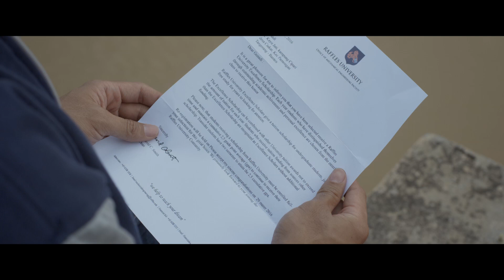Film The Last Barongsai Official Trailer 2minutes (2017) - Drama, PT Karnos Film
Sinopsis :

Kho Huan terpaku didepan pintu tua yang terbuka lebar, nampak diwajahnya keresahan yang dalam walaupun tak terkatakan..tangannya memegang surat undangan kejuaraan yang terus datang dari tahun ke tahun. Namun tidak sedikitpun Kho Huan tertarik untuk membacanya.

Gunadi (Aguan) lagi terpaku membaca surat di tangannya. Surat pemberitahuan bahwa permohonannya untuk mendapatkan bea siswa di Nanyang University Singapore diluluskan. Aguan ingin teriak rasanya, tapi kalimat yang menjelaskan tentang tanggal daftar ulang, menahan teriakannya di kerongkongan.

Pemberitahuan ini juga sudah diemail tetapi tak ada tanggapan atas email kami. Maka mengingat tanggal pendaftaran ulang yang semakin dekat, kami memutuskan mengirim surat fisik..” Demikian isi surat tersebut.

Sekali lagi Aguan menatap nanar di kejauhan, semakin banyak yang dipikirkannya.
Biaya, ayah satu-satunya (Kho Huan) dan  adik yang sangat disayanginya…serta  sanggar Barongsai yang merupakan warisan yang sangat bernilai baginya. Aguan Menutup matanya mengusir penat.

Kho Huan langsung berpikir keras supaya anak lelaki satu-satunya itu bisa bersekolah ke Singapore dan menjemput mimpinya. Ia segera melupakan surat undangan kejuaraan barongsai tadi yang kini tergeletak tak berdaya di dalam laci.

Wajah Aguan tampak datar, yang terpikir, apa yang akan terjadi pada Sanggar  BARONGSAI yang dipimpin Kho Huan ayahnya, jika ia pergi.

Akankah Sanggar Barongsai tersebut tutup karena kehilangan pemain andalannya (Aguan) sekalipun sanggar tersebut sanggar yang ternama ?
Akankah persahabatan dapat menyelamatkan sanggar tersebut ?
Atau sanggar itu terpaksa tutup karena Kho Huan putus asa mempertahankan sanggar tersebut menyebabkan ia didera rasa bersalah karena kemiskinan seakan telah menyebabkan wafatnya istri yang sangat dicintainya ?

CAST : Tyo Pakusadewo, Dion Wiyoko, Azis Gagap, H. Rano Karno, Hengky Soelaiman, Furry Citra, Vinessa Inez.